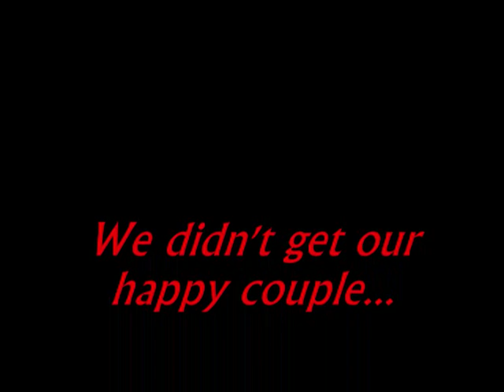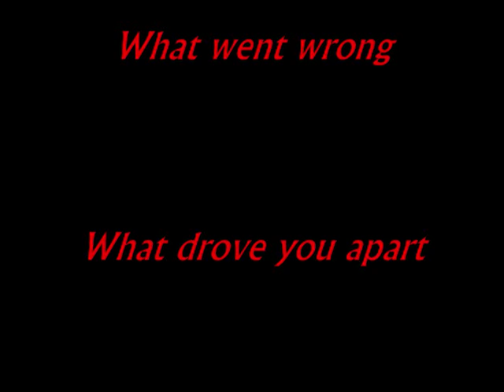Jake and Ali - It's Too Late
No infringement intended! We didn't get what most of us hoped for, a fairytale ending so here's a break-up video for you guys with some new pictures added. The song is "It's Too Late" and it's performed by Jill Johnson.